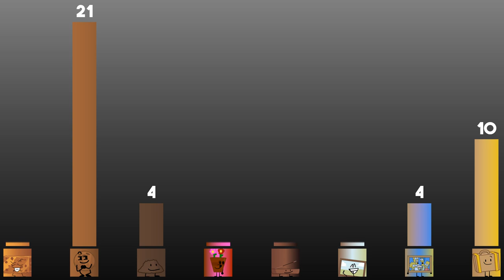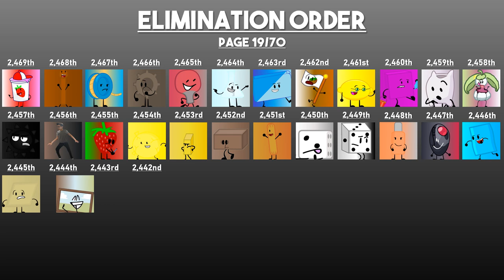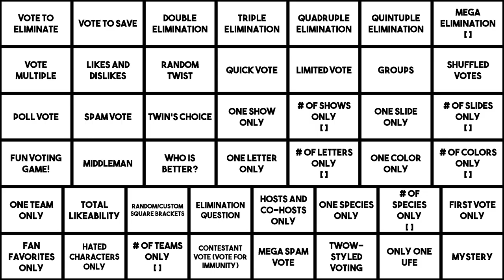Ultimately Large Object Viewer Voting [Part 280]